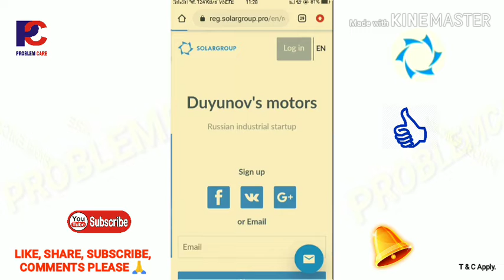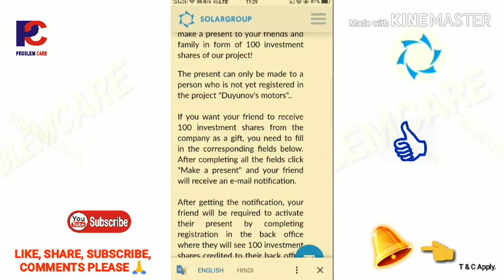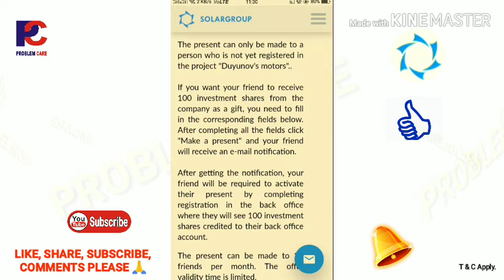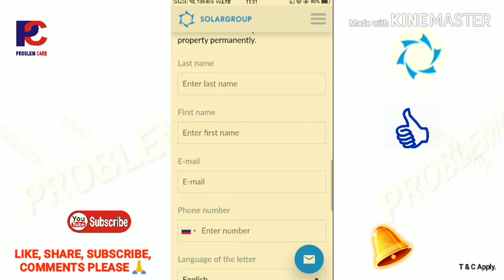Make a present for your friend. 100 share as a present in Solar group.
*दोस्तों अत्याधुनिक गुणों से भरा यह तकनीक सोलर ग्रुप (Solar Group)*

क्या आपने *एप्पल, गूगल, अलीबाबा, फेसबुक कंपनी का शेअर लिया था अगर आप भी लिये होंगे तो आप लाखों में, करोड़ में income आपके पास होगा*

*इस प्रोजेक्ट में अपना शेअर लेने के लिये आप इस लिंक से अपना registation करिये,और अपना भविष्य सुरक्षित करिये कही बाद में अफसोस रहेगा आपको👍🏻*

 Minimum investment
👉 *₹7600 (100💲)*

Maximum investment
👉 *₹8,000,000/- (100000💲)*

Friends don't worry only few less in 11 th stage are as followed
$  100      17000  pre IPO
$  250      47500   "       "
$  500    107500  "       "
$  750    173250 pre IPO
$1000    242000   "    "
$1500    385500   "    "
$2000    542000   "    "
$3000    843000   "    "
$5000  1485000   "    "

*Aapka*
*Dev*
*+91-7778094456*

*अगर आप इस प्रोजेक्ट को किसी को भी रेफर करते तो आपको बहुत शेअर मिलेंगे उसे आप आपके नीचे कोई शेअर लेता है  तो जो इनकम आपको होगा उसे अभी के अभी निकाल सकते हैं upline, downline को दे करके केश पैसा ले सकते हैं*

1st Rank *Clint*
Rank *Partner*
Rank *Specialist*
Status *Master*
Status *Expert*
Status *Professional*

 *Income*
1 Leval income 16%
2 Leval income 7%
3 Leval income 5%
4 Leval income 4%
5 Leval income 3%
6 Leval income 1%
7,8,9 Leval income 0.5%
20full Leval income 0.3%

*Profit*
15% from 1st level partner investment
7% from 2nd level partner investment
5% from 3rd level partner investment
3% from 4th level partner investment
2% from 5th level partner investment
1% from 6th level partner  investment